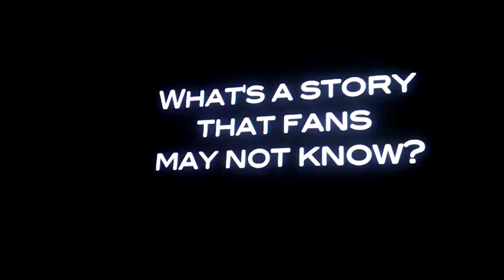Boy Meets World Reunion Panel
Boy Meets World cast members (Ben Savage, Rider Strong, Betsy Randle, Matthew Lawrence, Trina McGee, Maitland Ward and Lily Nicksay) and creator reunite at ATX after 13 years to discuss the impact BMW had on their lives, and the new series "Girl Meets World" starring Ben and Danielle Fishel.